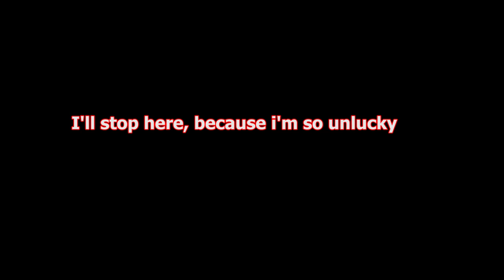MIGHTY PARTY - Mysterious Call: Diana, Amazonian Queen EVENT Oct 2022